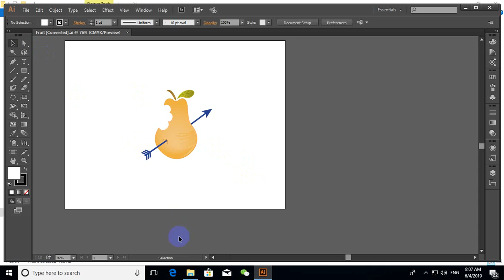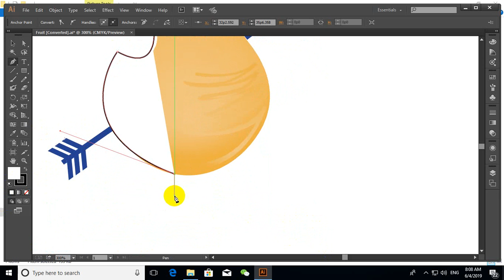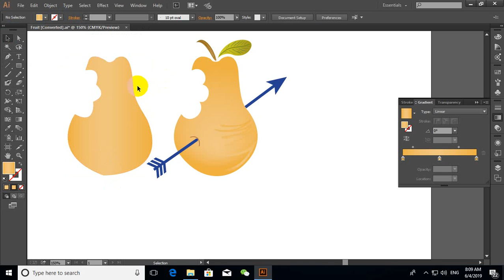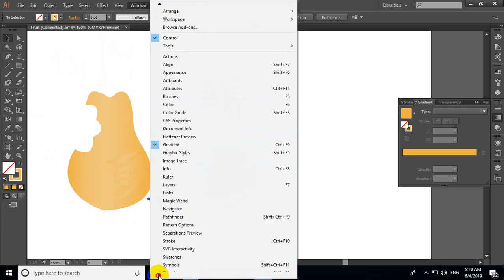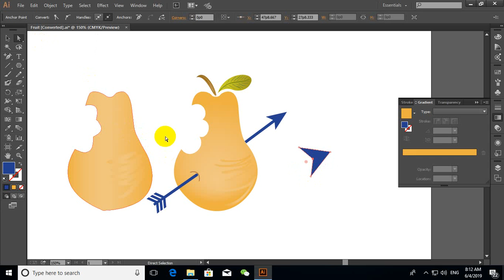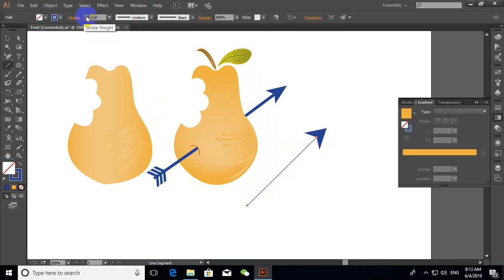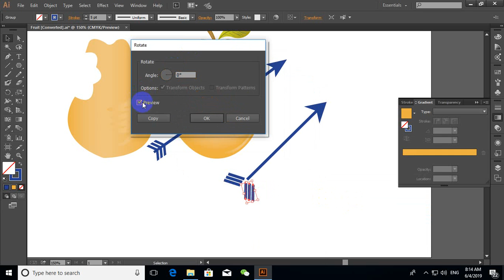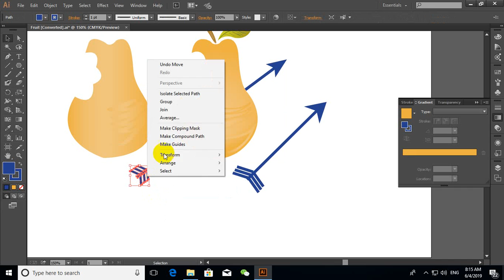Adobe Illustrator-Lesson 12 : Drawing Flower with Adobe Illustration